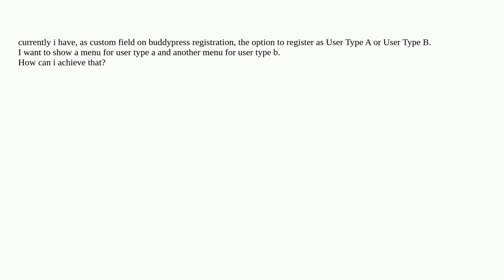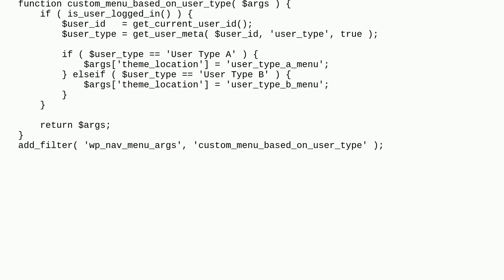Wordpress: conditional menu with custom fields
conditional menu with custom fields

A special thanks goes out to the awesome community

  conditional-content menus